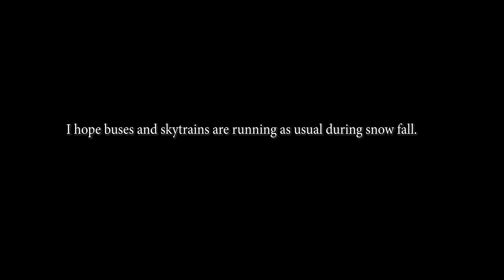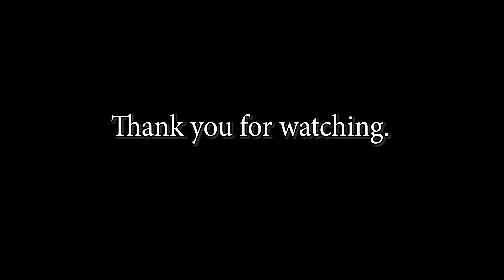Winter Snow storm Vancouver Canada 2020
Vancouver has the first snow of the winter in 2020-Jan-10. It was only snow in the moring till noon and then turned into rain. More snowfalls are coming in a couple days.
This video was taken on Pixel 3a XL (4k hand-held).